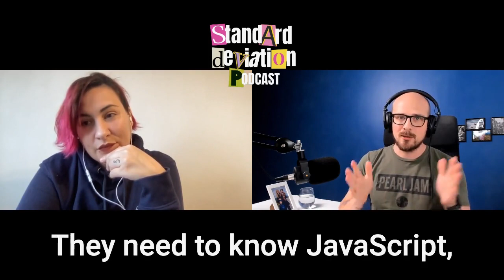S2-EP.1 - It's never about basketball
We are back for season 2 of Standard Deviation Podcast with a new format, new sponsorship... and a new amazing co-host: Simo Ahava.
In this episode we will cover what are the main things you should expect from the podcast this year, in terms of topics and guests.

Resources and goodies mentioned in the episode

you can now purchase any individual course with a 10% using the code "Deviate" at checkout.
- Learning Google Analytics: Creating Business Impact and Driving Insights - by Mark Edmondson